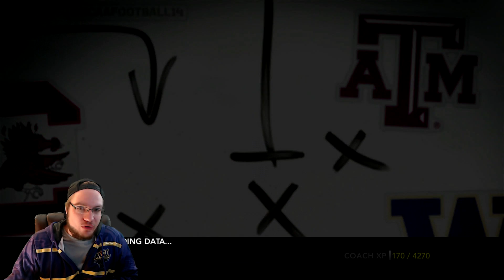NCAA Football 14 Minnesota State Mavericks Dynasty- Year 1 Game 9 vs Nothern Illinois Huskies